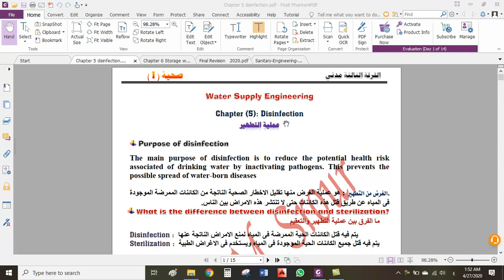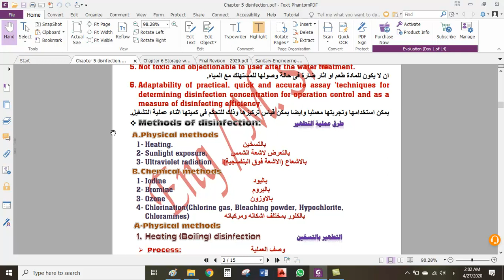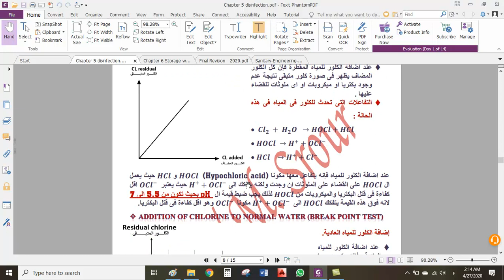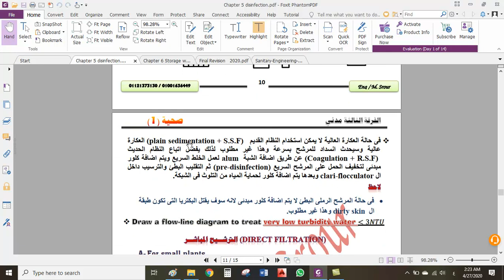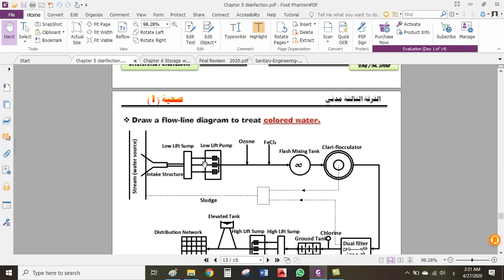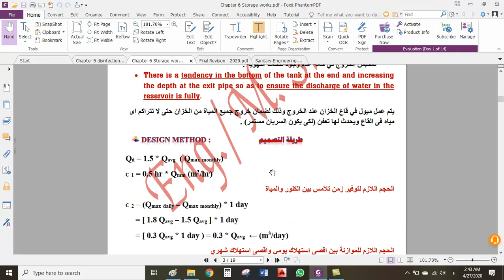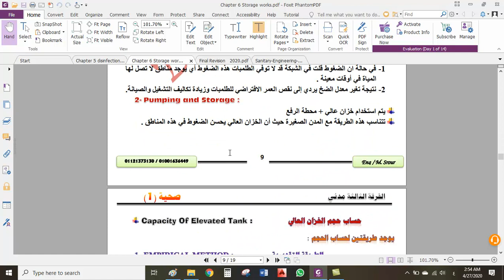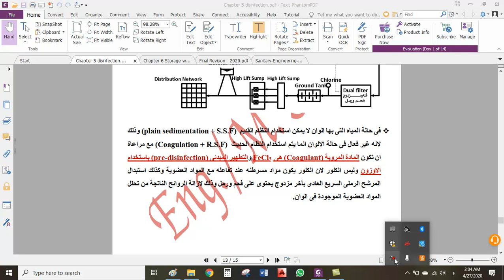Disinfection and Storage اعمال التخزين والتطهير - هندسة صحية -كلية الهندسة جامعة الزقازيق